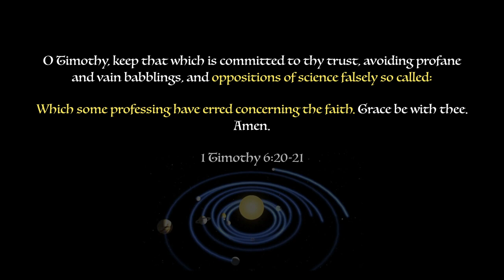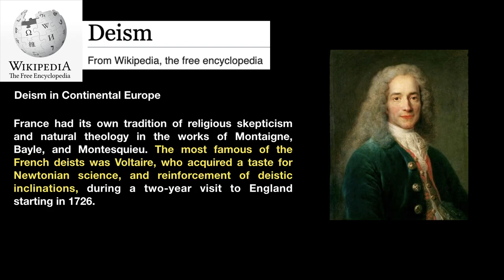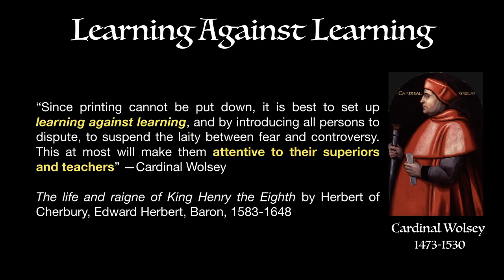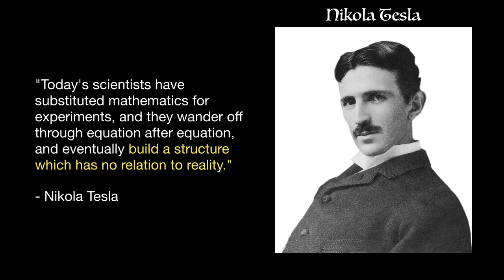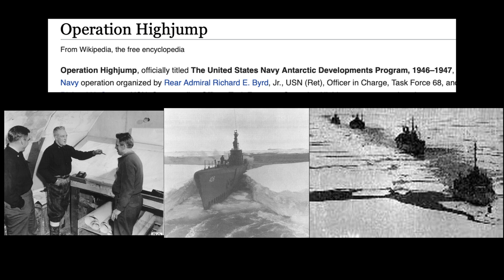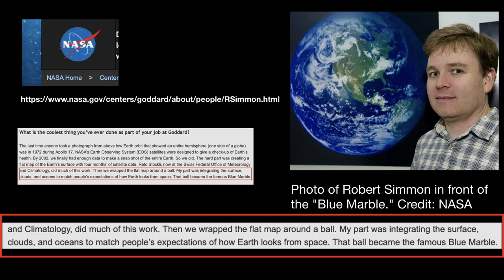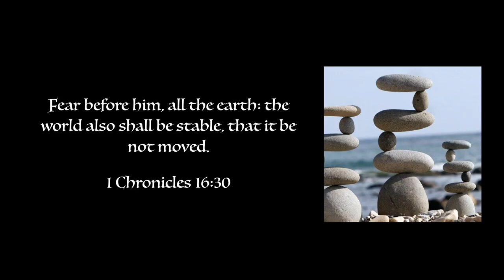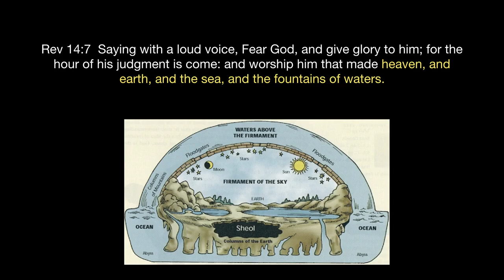Cosmology Conflict (Part 3): Truth Out of Lies - Chris Sparks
"Truth Out of Lies" is the third and final part in The Cosmology Conflict Series given by Brother Chris Sparks.

In it, Brother Chris shows how the unmasking of Satan's lies and deceptions (such as the moon landing) leads men to a knowledge of the Truth.

Following a brief summation of the history of cosmology and the battle between the scientific revolution and the Protestant Reformation, we find that the work of Copernicus, Kepler, Galileo, and Newton led to the theology of Deism and ultimately the French Revolution.

Brother Chris goes on to showcase some of the empirical evidence for a flat earth, as well as the supposed evidence for a globe as supplied by NASA.

The message concludes with an analysis of 2 Peter 3:3-5 and how it relates to the controversy we're facing today.